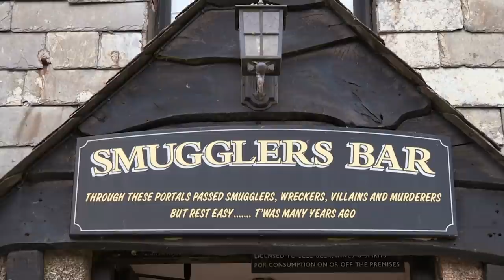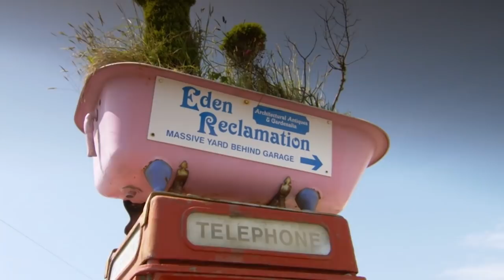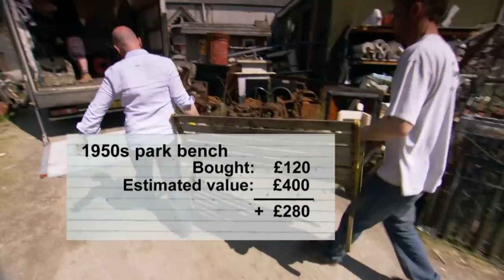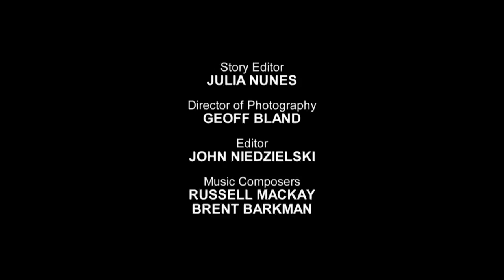Drew Finds Amazing Items In Country House | Salvage Hunters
Drew is always on the lookout for stock for his show room. Today he visits a man who is renovating his family's country house. But will there be any bargains on offer?